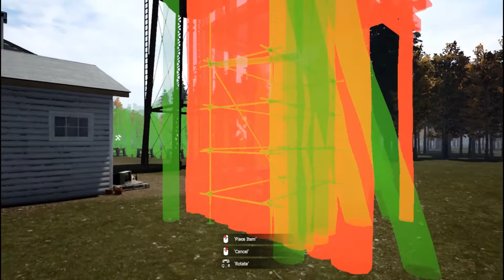PERIMETER FENCE CONSTRUCTION | Mist Survival | S01E15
We need to finish the perimeter fence for added security.

Early access Mist: Survival. As you are immune from a virus outbreak, you must survive the situation by hoarding food, finding shelter and protecting yourself from wildlife, bandits and the infected.

PC Tower setup
2018 Dell Inspiron 3650 Flagship High Performance Desktop PC

Mouse & Keyboard combo
Logitech MK550 Wireless Wave Combo

Printer
Samsung SL-M2020W/XAA Wireless Monochrome Printer

Microphone
M-Audio Uber Mic | Professional USB Microphone

Wd Mybook 3tb 3.5in Usb 3.0 black

Center Monitor (Gaming)
Samsung UN32N5300AFXZC 32" 1080p Full HD Smart LED TV

Side Monitors (Editing & Uploading)
Samsung LS27F350FHNXZA 27-inch Screen LED-Lit Monitor

Bluetooth XBox Controler
Microsoft Wireless Controller: Phantom Black - Special Edition for Xbox One

Speaker system setup
Logitech Z906 5.1 Surround Sound Speaker System with THX Sound

Bose Bluetooth headset
Bose QuietComfort 35 Wireless Headphones (Series II), Noise Cancelling, Silver, with Alexa Voice Control

TV (For extra game immersion)
Samsung UN55KS8500 Curved 55-Inch 4K Ultra HD Smart LED TV

Samsung Galaxy S8 (G950u GSM only) 5.8in 64GB

Smart Watch (To stay fit of course)
Samsung Gear Fit2 Pro Smart Fitness Band

Visit me on Facebook @ Combo Hivemind